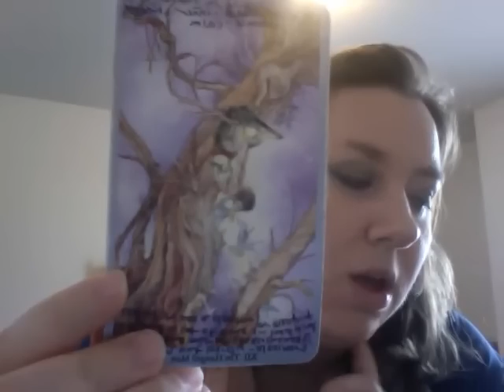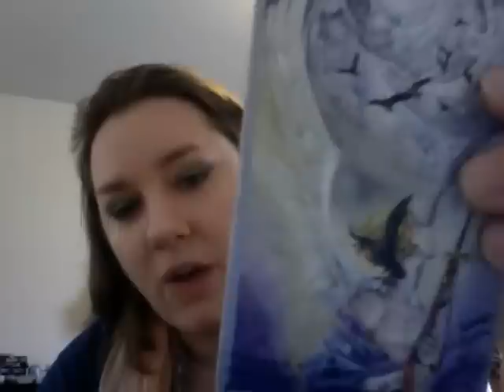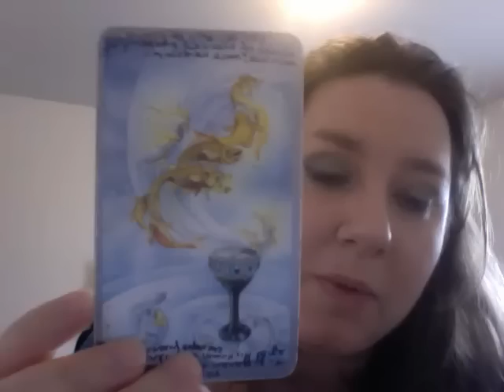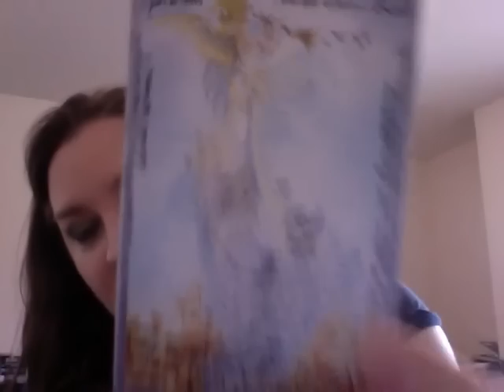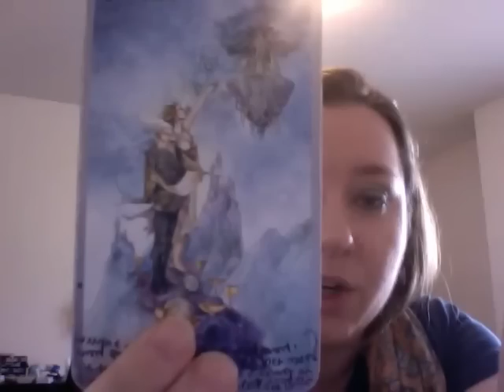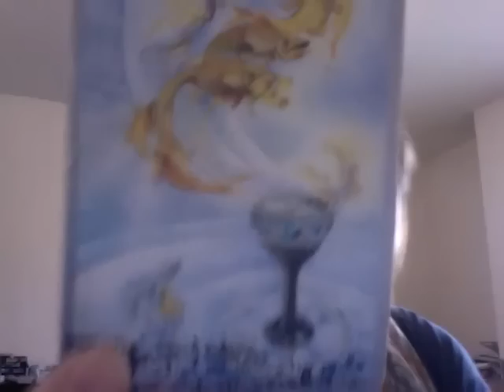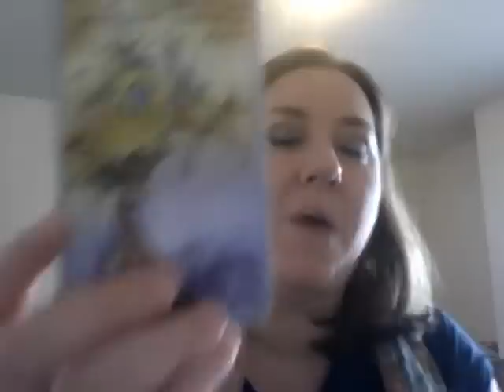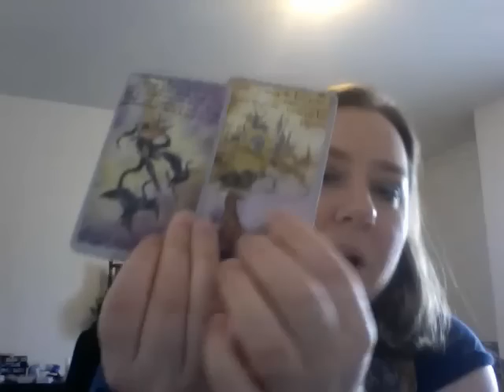Taurus April 2015 Tarot Horoscope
Taurus April 2015 Tarot Horoscope by Oracle Daphne